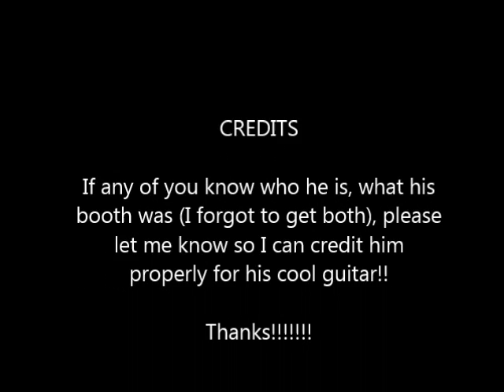A little Otakon video to tide you over until Monday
Sorry, real life got int he way.  Anyway, if you want to stop by the Cellars in the next few days and talk Otakon with me, please do, I cold use the company!!!